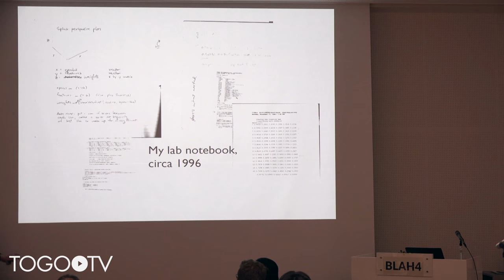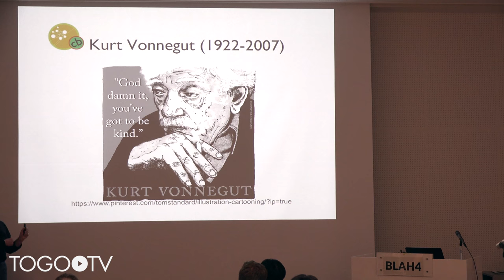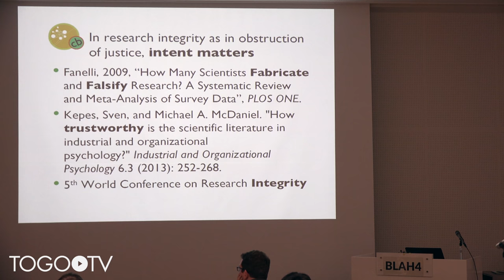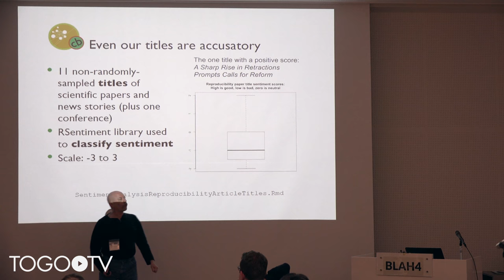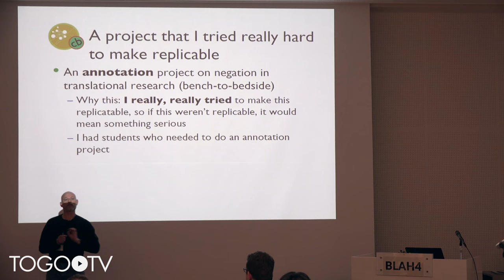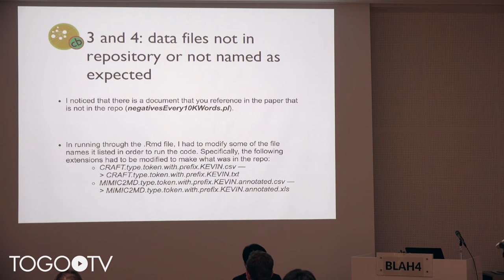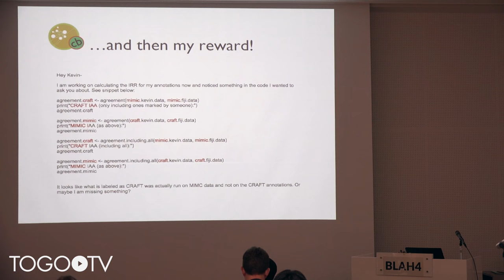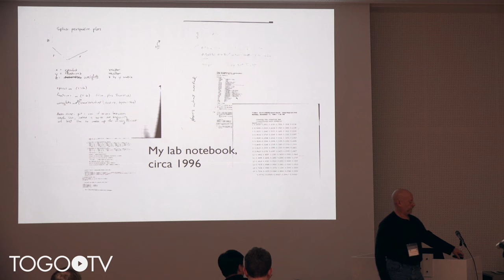Informatician, heal thyself: What happened when I tried to replicate my own experiment @ BLAH4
Biomedical Linked Annotation Hackathon (BLAH) 4 was held in Database Center for LifeScience (DBCLS) in Kashiwa, Japan. On the first day of the Hackathon (Jan. 10), public symposium of the BLAH 4 was held.
In this talk, Kevin Bretonnel Cohen makes a presentation entitled "Informatician, heal thyself: What happened when I tried to replicate my own experiment". (12:11)